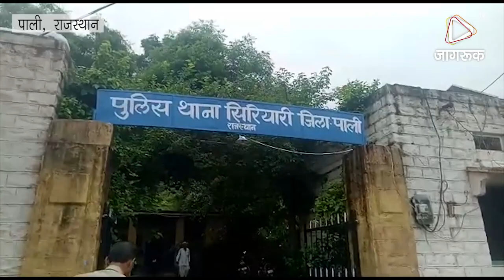JAGRUK TV : पाली : चोरी के तीन आरोपी गिरफ्तार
सिरियारी थाना के डिगोर चौराया में एक माह पहले मोबाइल की दुकान का ताला तोड़कर मोबाइल, लेपटोप कम्पयूटर आदि सामग्री चोरी की वही दूसरी और कलमाल चौराया पर कपडे की दुकान का ताला तोड़कर कपड़ो के बण्डल व नकदी चुराकर ले गए वही तीसरी और जोजावर में स्थित मोबाइल की दुकान के ताले  तोड़कर मोबाइल ,कम्पुटर व लेपटोप 3लाख नकदी चोरी की चोरी के गिरोह जो गुजरात से मोटरसाईकील चोरी करना काबुल किया इनकी पूरी टीम में विक्रम सिंह पुत्र राम सिंह जाति रावत उम्र 21 साल निवासी पीपली नगर भीम वही दूसरा सुजान सिंह उफ़ टाटीया पुत्र हजारी सिंह जाति रावत उम्र 23 साल निवासी काली काकर काछबली देवगढ़ जिला राजसमन्द तिसरा हडमन्त सिंह उफ़ हनी सिंह पुत्र नेन सिंह उफ़ नन सिंह जाति रावत निवासी नया तालाब काछबली जो तीनो चोर मुल्जिमो को गिरफ्तार किया।